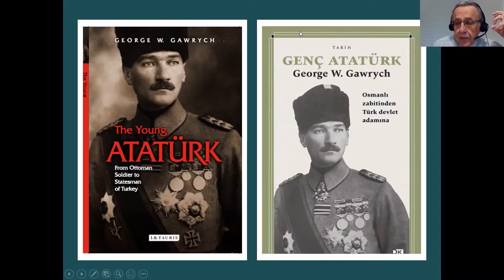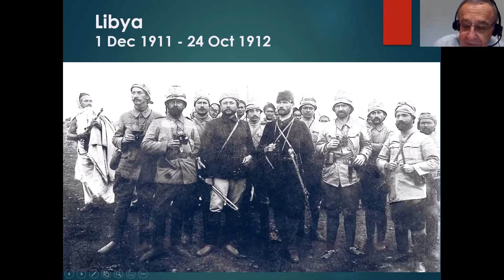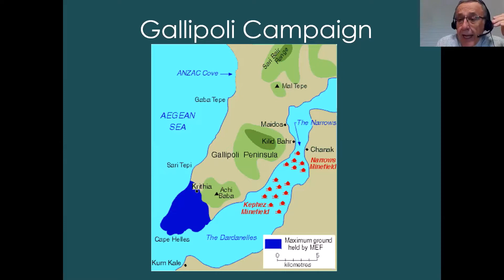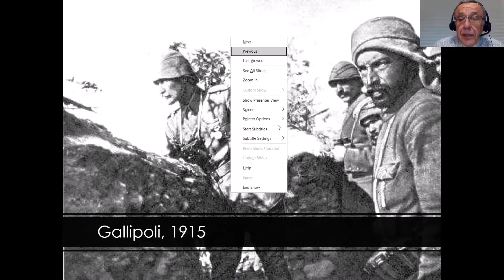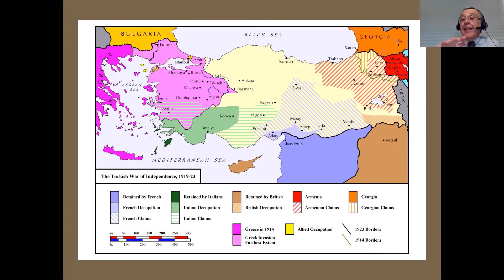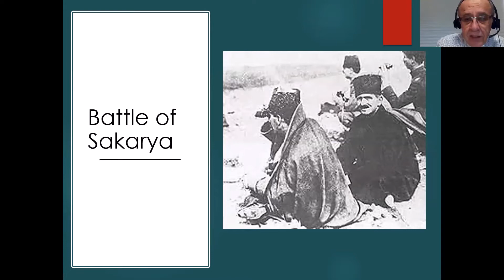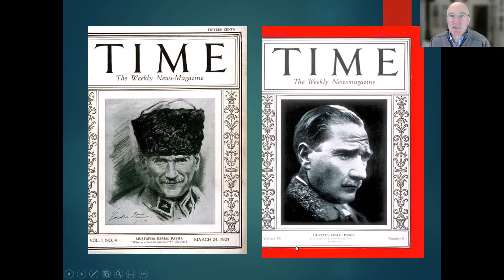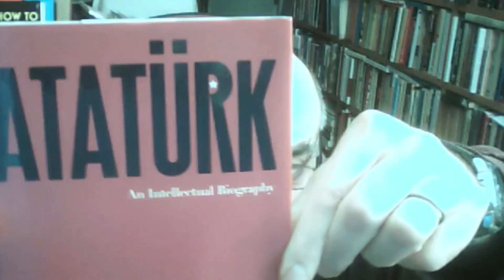George Gawrych: ‘Ataturk: The Soldier-Statesman in the War of Independence’,